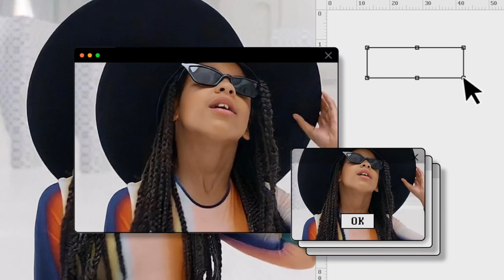Blue ivy reveals in a live video in ig all the horrible things p-diddy did to her.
In today's digital age, social media has become a powerful platform for sharing experiences and voicing concerns. Recently, a live video on Instagram featuring Blue Ivy, the daughter of Beyoncé and Jay-Z, has taken the internet by storm. In this unprecedented revelation, Blue Ivy bravely shed light on a series of alleged wrongdoings by music mogul Sean "Diddy" Combs. The shocking video has left millions of people in disbelief, sparking a heated discussion about accountability and the responsibility of influential figures.